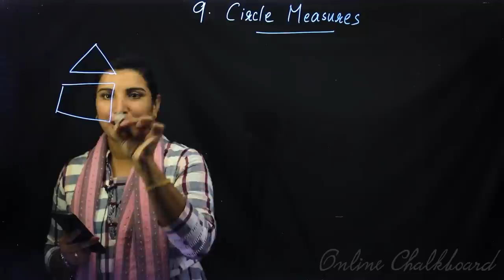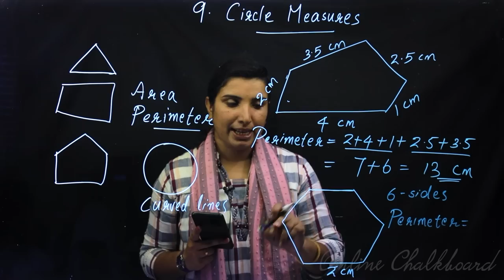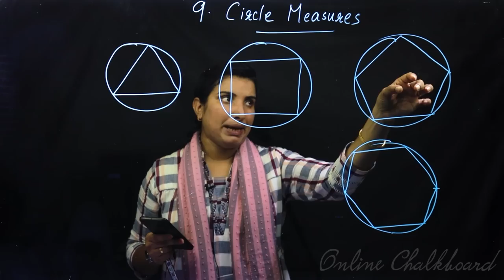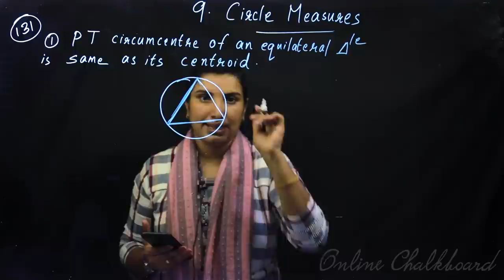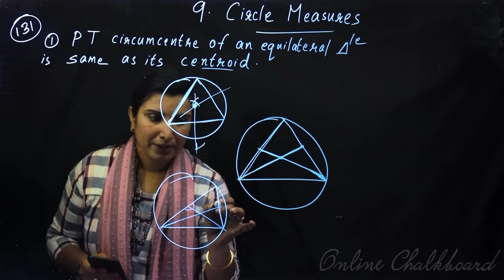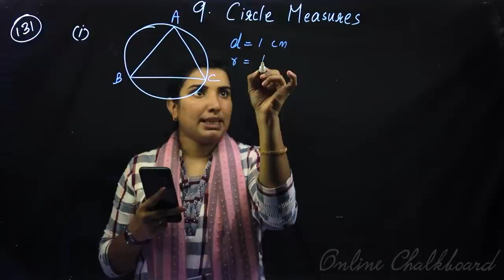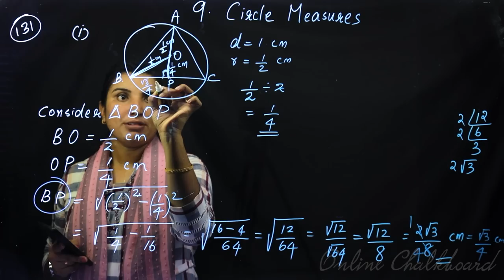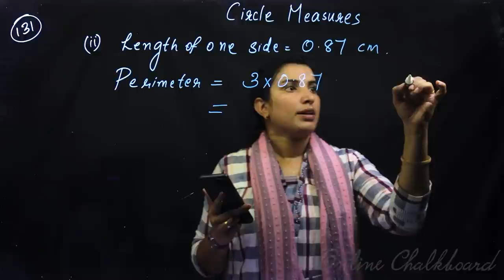Class 9 | MATHS | Chapter 9 - Circle Measures - Part 1 | SCERT | Kite Victers | Aimy Mathew